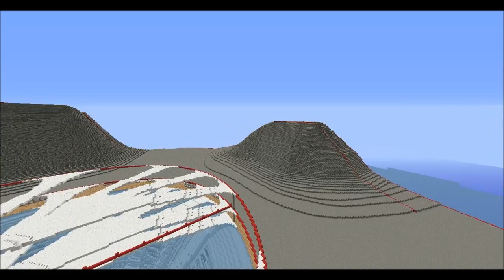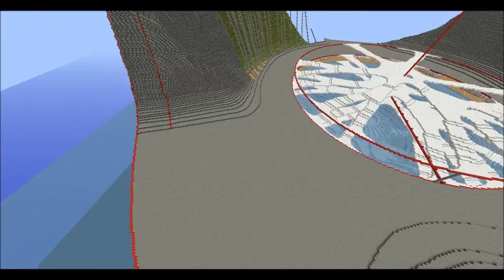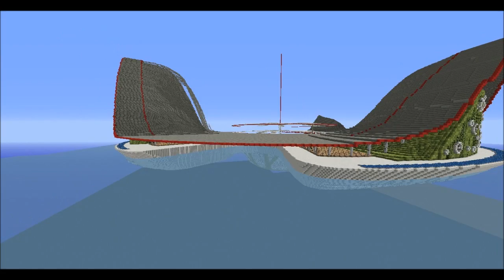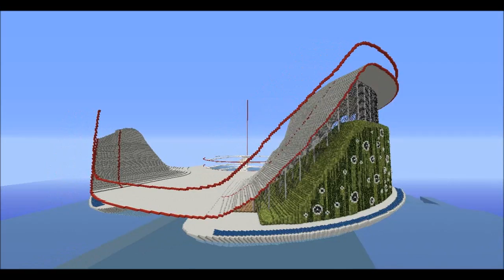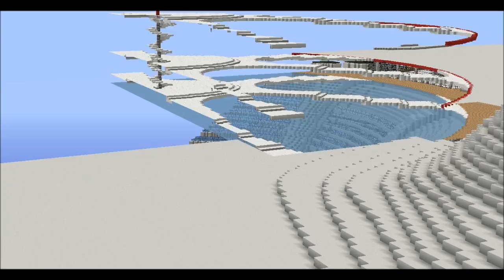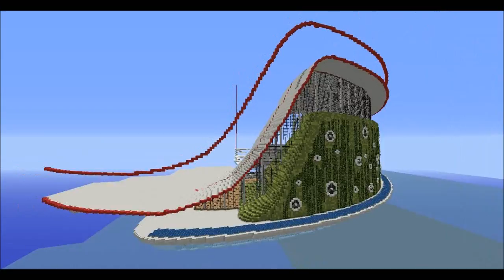Projet Genesis # 57 - problème de pc :s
Voici la 57 éme partie de cette construction de la cité lilypad ! une construction moderne organique écologique flottante !

texture pack : flow hd